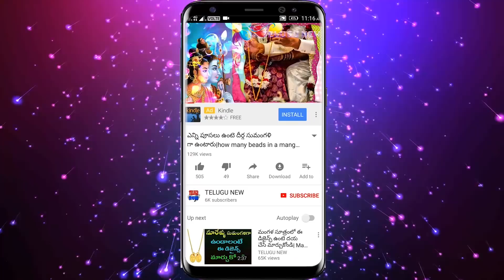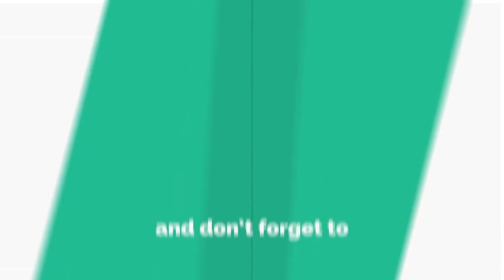విష్ణుముర్తిని చూసిన వారు రేపు క్షీరాబ్ది ద్వాదశి మధ్యాహ్నం 12 లోపు ఇది తింటే వద్దన్నా డబ్బే డబ్బు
ఏకాదశి, ద్వాదశికి విష్ణుముర్తిని చూసిన వారు రేపు క్షీరాబ్ది ద్వాదశి అనగా నవంబర్ 20 మధ్యాహ్నం 12 గం.లోపు ఇది తింటే వద్దన్నా డబ్బే డబ్బు